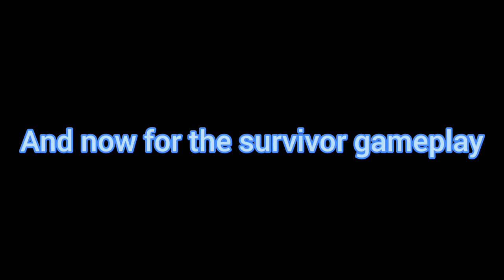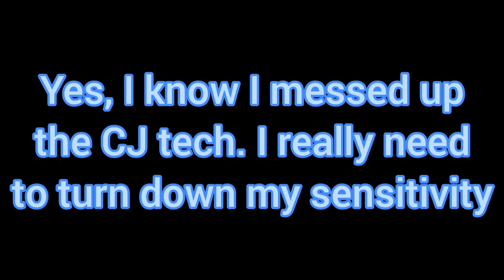Dead by Daylight - My First Day participating in the Bone Chill Event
Not a troll this time lol. Unlike the Midnight Grove Event video, this is actual gameplay.